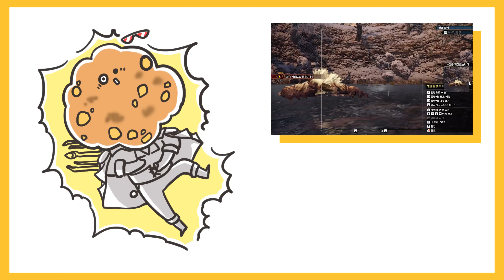【몬헌 라이즈/썬브레이크】 격앙 라잔 | 첫 토벌 | 철갑헤보